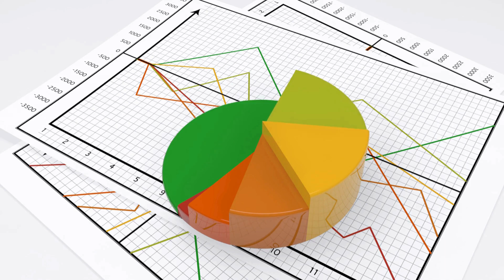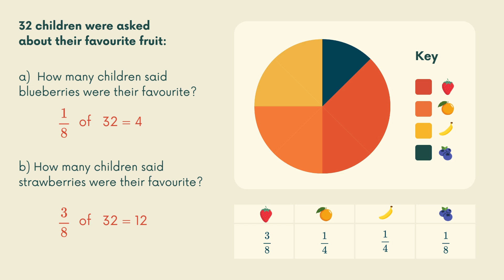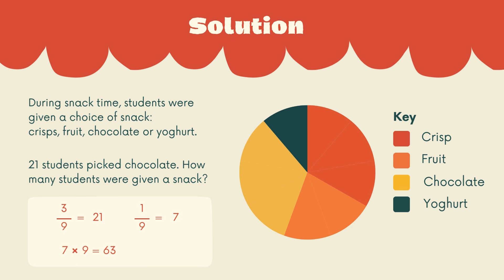Reading and Interpreting Pie Charts (3 Minutes)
In this informative video, we delve into "Introduction to Reading and Interpreting Pie Charts," focusing on the essential skills needed to understand this popular data visualization tool. Discover how pie charts represent data in a visually appealing way, allowing for easy comparison of parts to a whole. We will cover key concepts such as interpreting percentages, identifying trends, and avoiding common mistakes when reading pie charts. Whether you're a student, educator, or professional looking to enhance your data analysis skills, this guide will provide you with valuable insights and practical knowledge to effectively interpret pie charts. Join us as we unlock the power of pie charts in data representation!